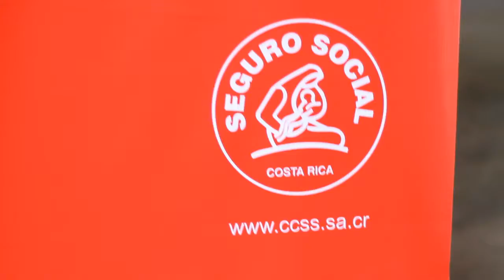Gira Radio Urbano